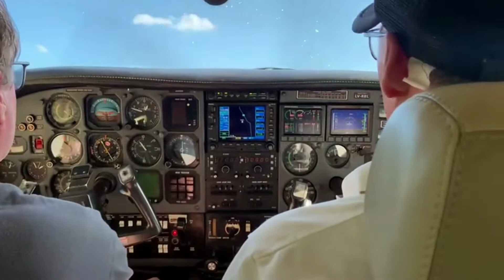🌱🛫Sobrevolando la selva misionera: Eldorado, provincia de Misiones. 🛫🌱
El finde por la tarde, salimos a volar con papá y otro Piloto.
Partimos desde el Aeroclub Alto Paraná de Eldorado, Misiones y sobrevolamos gran parte de la emblemática selva misionera, que hace conocida a nuestra provincia a nivel nación e internacional.
✈Cessna C210 Turbo Centurion II.